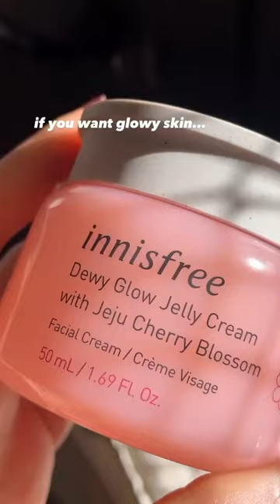Innisfree Dewy glow jelly cream